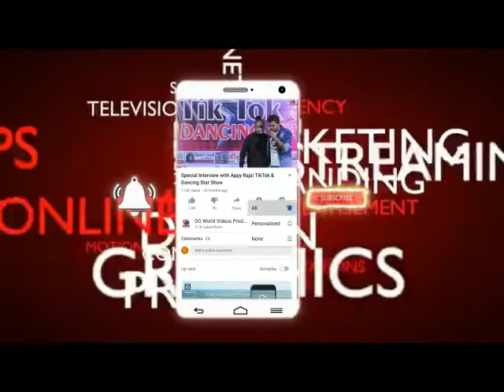Chholywood Actress Vijeta Mishra | Pahuna Ep: 11 With Anchor Salman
DG Word Videos Production Hub Produce this Video for Special guest of Pahuna Chholywood Actress Vijeta Mishra Ji

Cinematography :  Rijwan Khan &Santosh Mandal

Edited by: Santosh Mandal & Rijwan Khan